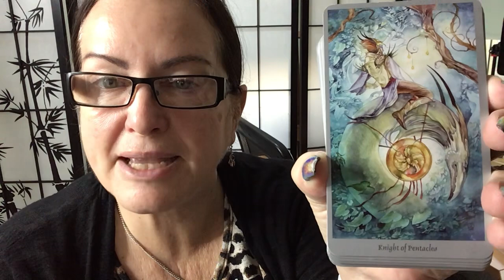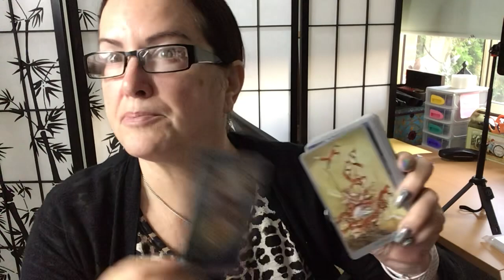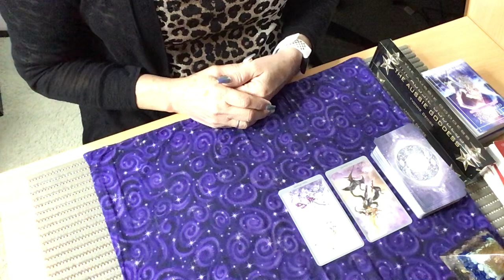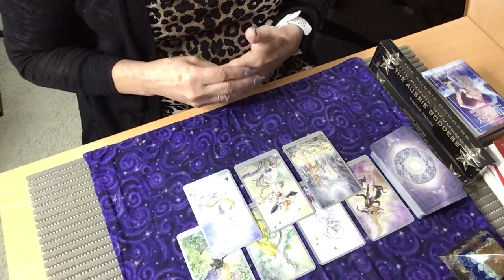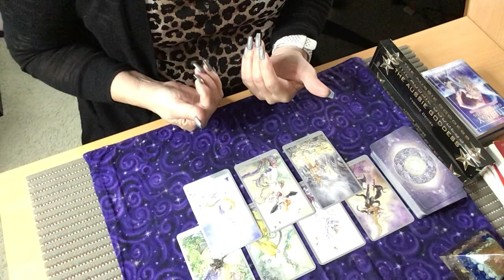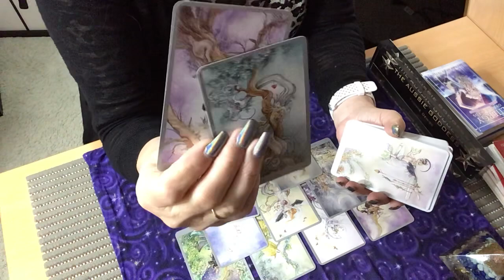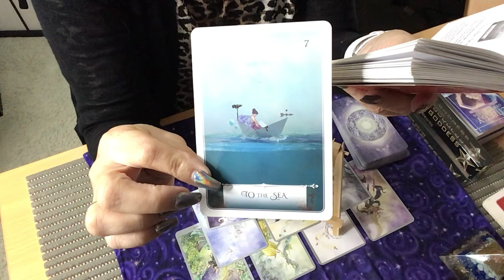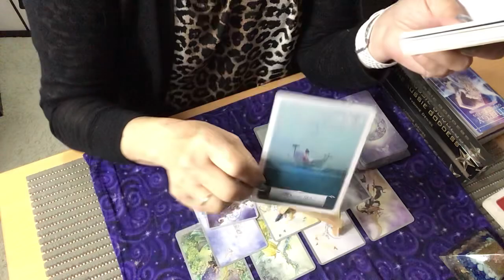Bonus Reading For The Collective